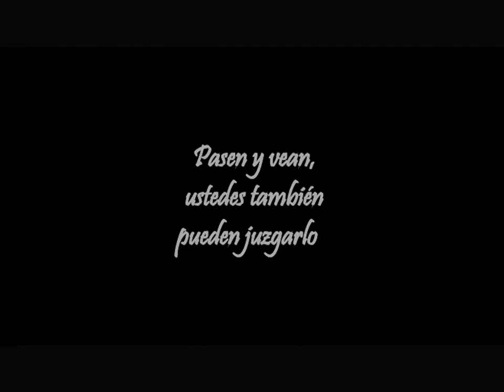Trailer "El purgatorio de Don Juan"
"El purgatorio de Don Juan" de Gerardo Croci.
Un encuentro con el clásico de la cultura mundial.

SINOPSIS:
Don Juan Tenorio y su lacayo Catalinón desandan el camino que llevó a este legendario símbolo sexual masculino hasta el purgatorio donde será juzgado junto a las mujeres que él burló, o de las que fue víctima... Doña Ana, La Duquesa Isabela, Belisa, Aminta, Tisbea... ¿Burlador o la víctima de un mundo confuso? Un juego teatral que compromete al público a encontrar la verdad para que el burlador de Sevilla tenga su último y merecido destino.
En esta encrucijada, la última, Don Juan cuenta con posibilidad de enmendar sus actos.
Antes de llegar a su destino final será juzgado. Ustedes también pueden juzgarlo...
¡Este es el purgatorio de Don Juan Tenorio!

ELENCO:
Don Juan Tenorio: Mariano Rubiolo.
Catalinón: Gerardo Croci
Tisbea, Aminta, Belisa: Silvia Brogginni.
La Duquesa Isabela, Doña Ana de Ulloa: Lucila Taboada.